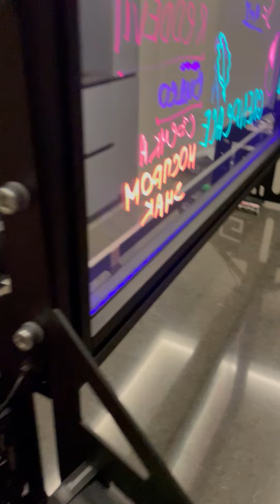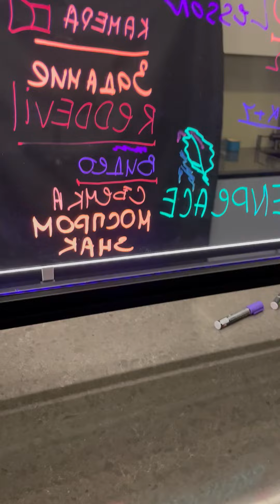Маркерная стеклянная доска GlooBoard - видео обзор ( lightboard )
На видео продемонстрирован реальный кейс использования маркерной стеклянной доски тм Glooboard в домашних условиях.